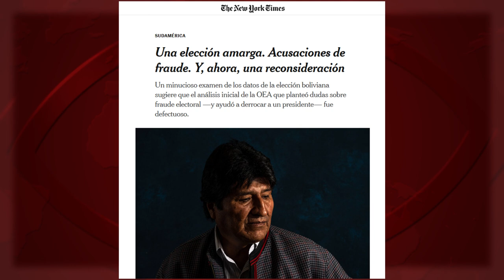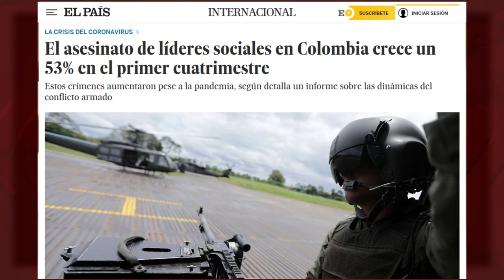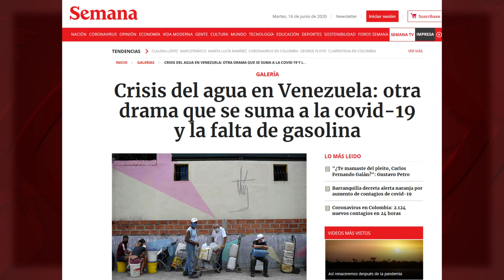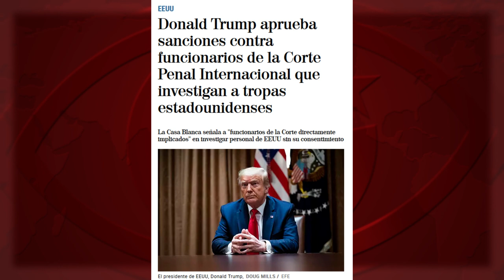¿Cae el régimen enemigo de la Humanidad?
Si se ejerciera contra el régimen de Donald Trump, que nos conduce a una guerra mundial, la mitad de la presión mediática que sufre el gobierno de Venezuela, hace tiempo que habría caído. Algo que, como Humanidad, deberíamos asumir como objetivo prioritario. Antes de que sea… demasiado tarde.